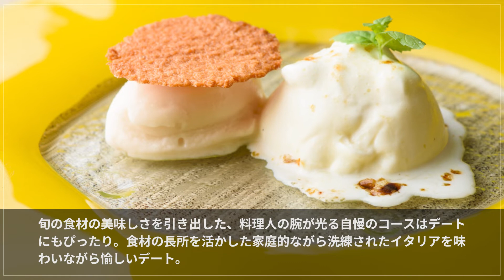RISTORANTE AMORETTO【金沢東/内灘/金石】 イタリアン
夫婦2人で切り盛りする、郊外のアットホームなレストラン。店内にはカウンターのほか広々としたベンチシートがあり、小さなお子さんを連れたファミリーでも気軽に入店できます。料理はコース主体で、イタリアンとフレンチが融合した洗練された味わいが女性を中心に人気。春はタケノコや山菜、冬はカニや白子など、旬の素材に舌鼓を打ちましょう。また自慢のパスタは、ショートからニョッキまで10種類以上あり、生麺は淡路島から取り寄せるというこだわり。ワインや日本酒、焼酎など、お酒も種類豊富です。店内は赤と白のカラーリングが印象的なデザインで、女子会やパーティーに人気。貸し切りの場合は最大30人まで収容可能です。

00:00 お店概要
00:07 お店のこだわり
00:28 お店のおすすめメニュー
00:55 お店のこだわり

RISTORANTE AMORETTO#金沢東/内灘/金石#イタリアン#金沢東#内灘#金石"